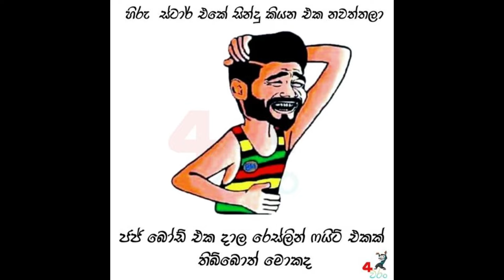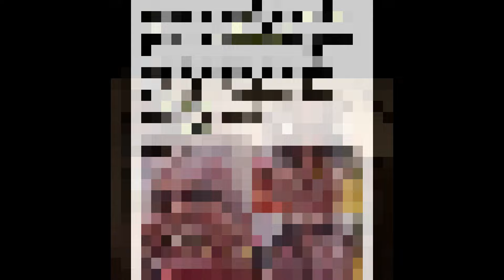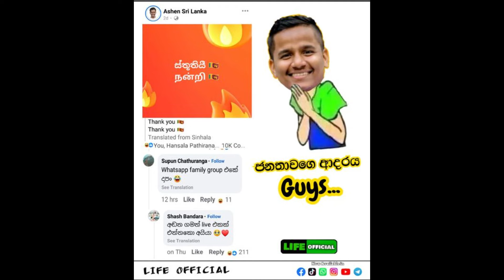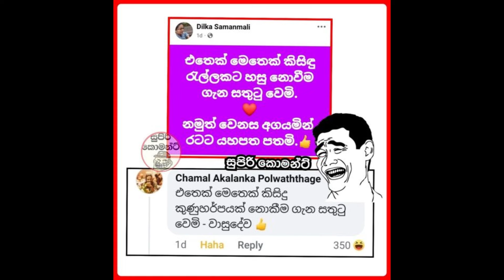Bukiye Rasa Katha | Funny Fb Memes Sinhala | Episode 303 | HC Fun memes | 18/11/2024😆😅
මෝලම මෝල් කැරියෝ ඉන්න රටක් බන් මේක😂😂